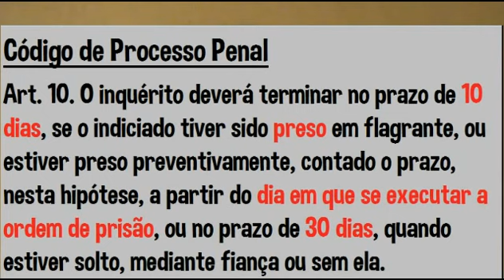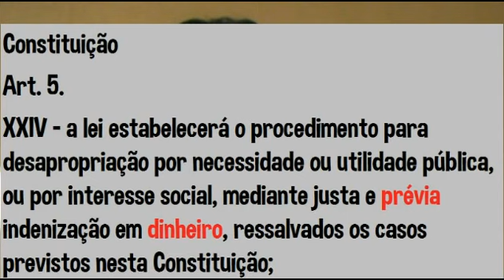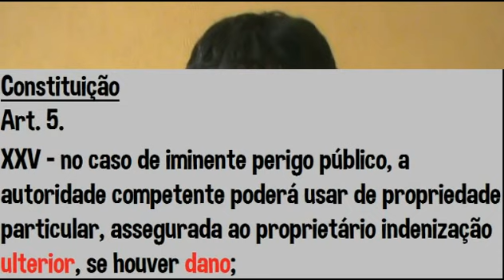Métodos de Interpretação [1] - Método Gramatical | Aula 11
Aprenda os detalhes do método gramatical.